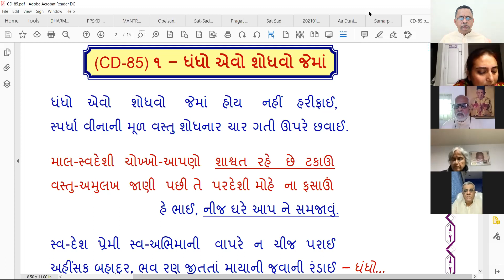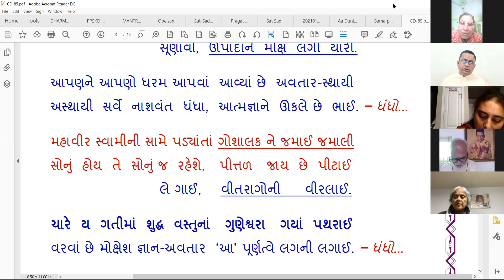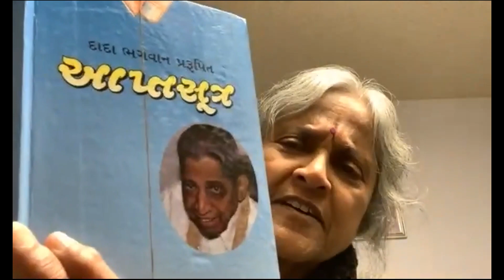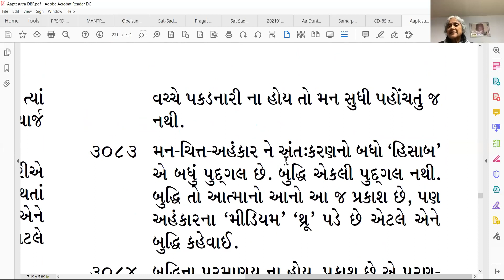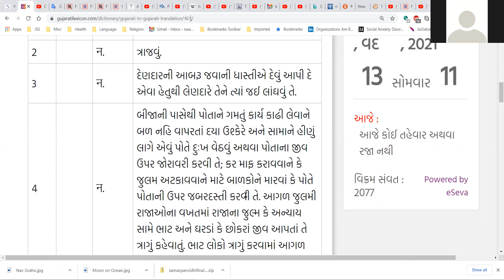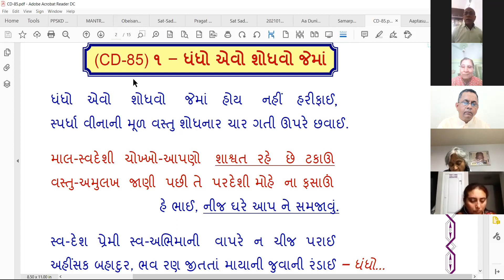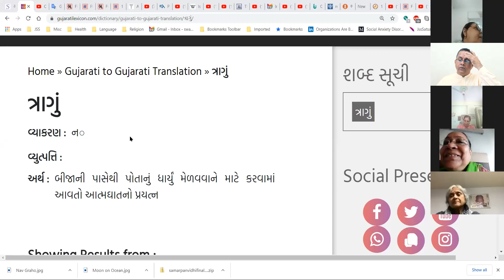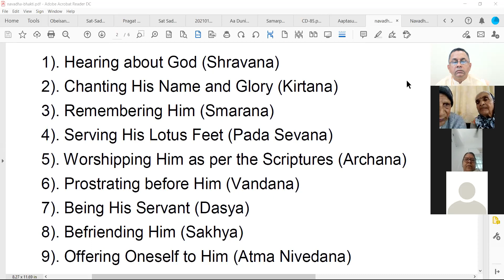11 Jan 2021 Dada Bhagwan JSS Aptaputra Biharianandji 1015hr Gujarati Satsang from Surat Temple India